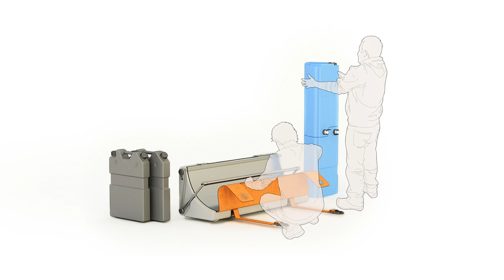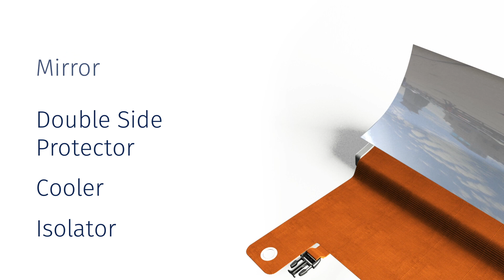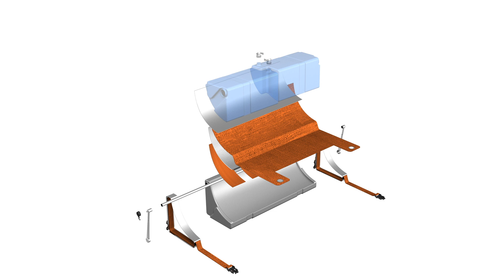Hakan Gürsu ile Ödüllü Tasarımlar: Parabosol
Energy Globe Award 2016
Türkiye Ulusal Ödülü

International Design Awards 2015
Bronz Ödül – Sürdürülebilir Tasarım

A’ Design Award 2014
Gümüş Ödül – Sürdürülebilir ve Çevreci Tasarım

Dünya üzerinde 1 milyardan fazla insan içilebilir temiz su yokluğu çekmektedir. Parabosol güneş enerjisi ile çalışan, taşınabilir bir su arıtma sistemi olup, ücra yerlerde kullanılmak üzere geliştirilmiştir. Sistem parabolik aynalar ile 400 ̊Cye kadar çıkan sıcaklık yardımıyla suyu kaynatır ve arıtılmasını sağlar. Kum ve karbon filtresi yardımıyla ek filtreleme sağlanır.Kum filtresi suyun içerisindeki kumları ayrıştırırken, karbon filtresi suyun içerisinde çözünmüş halde bulunan koku moleküllerini filtreler.İki filtreleme arasında, kum filtresinden geçen su depolanır ve parabolik ayna yardımıyla ısıtılır ve arıtma gerçekleştirilir.Parabolik aynanın arkasından çıkan buhar karbon filtrenin üzerinde yer alan bronz iskelet içerisinde yoğunlaşır. Sistem bir adet kirli su tankı, bir adet arıtma tankı ve 2 temiz su tankından oluşur. Parabosol, bir kerede 170 Litre suyu arıtabilir. Proje, temel, insani bir ihtiyaç olan temiz su içme ihtiyacını tüm dünyada eşitlemek amacıyla geliştirilmiştir.

National Winner of Turkey

Bronze Award – Eco-Sustainable Design

Silver Award – A’ Sustainable Products, Projects and Green Design

More than 1 billion people globally lack access to safe drinking water. Parabosol is a portable solar powered water treatment system for use in remote areas. The system purifies water by using a parabolic mirror that boils water at a temperature up to 400 Celsius degrees. Additional filtration is done by a sand filter and by a carbon filter. First, sand filter catches the sand particles and then the carbon filter is used to remove odor dissolved gases from water. Between the two filtrations, the sand filtered water collected in water container within a focused parabolic mirror where purification is made. Steam coming from the tank behind the parabolic mirror, condensates in the bronze spine placed above the carbon filter. The system consists of one contaminated water container, one purification container, and two clean water containers. Parabosol can clean up to 170 liters of water in a single use. The project is developed to equalize the access to drinking water, which is a basic human right.